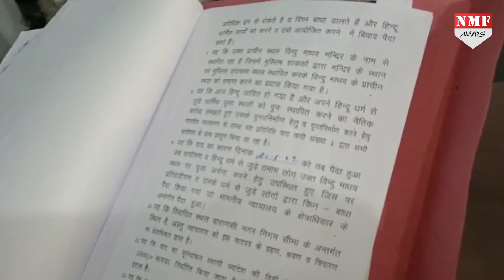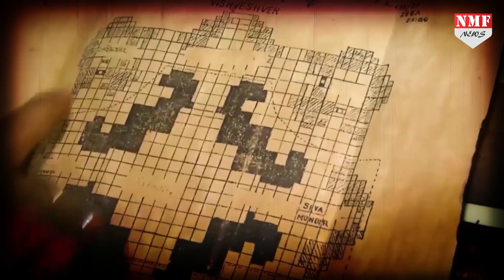अब धरहरा मस्जिद का मुद्दा पहुंचा कोर्ट… विष्णु मंदिर बताकर नमाज रोके जाने की उठी मांग !